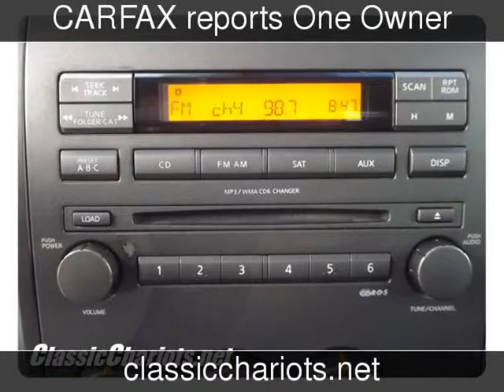2007 Used Nissan Titan SE Used Cars - San Diego,California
See more details about this used car This 2007 Used Nissan Titan SE with 0 miles is for sale at Classic Chariots Used Dodge, Used Nissan .